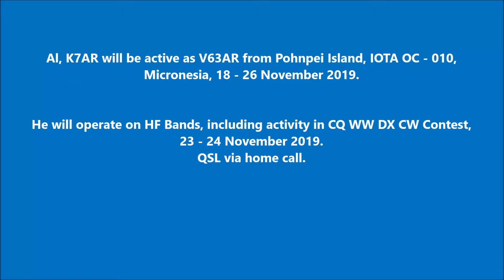V63AR Pohnpei Island Micronesia. From dxnews.com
Al, K7AR will be active as V63AR from Pohnpei Island, IOTA OC - 010, Micronesia, 18 - 26 November 2019.